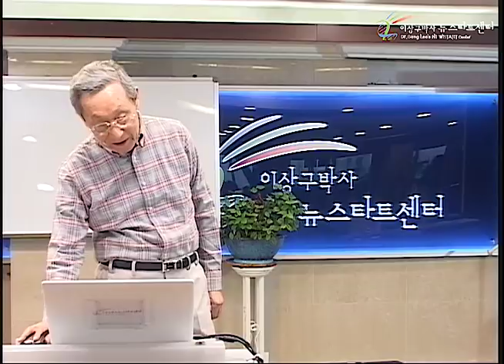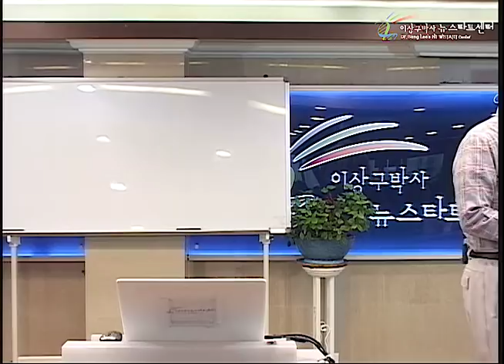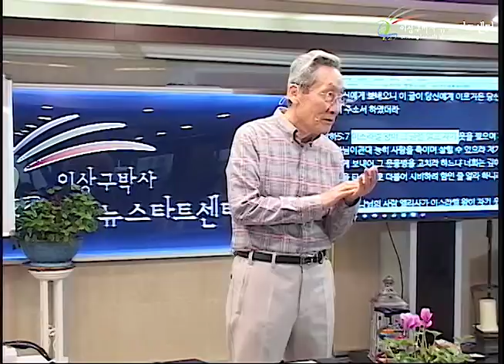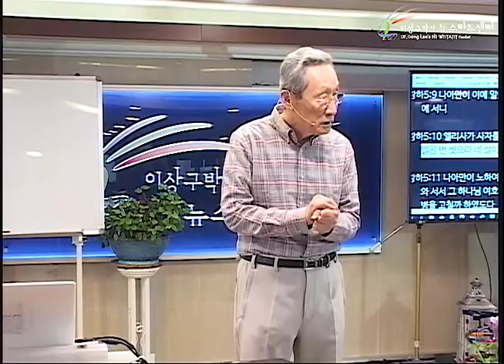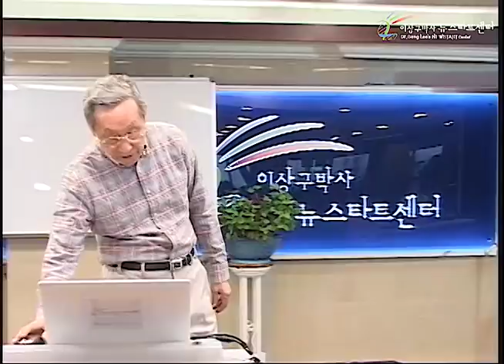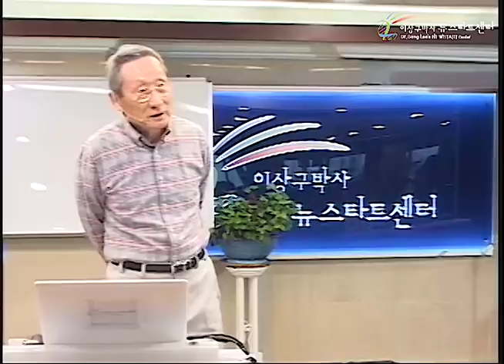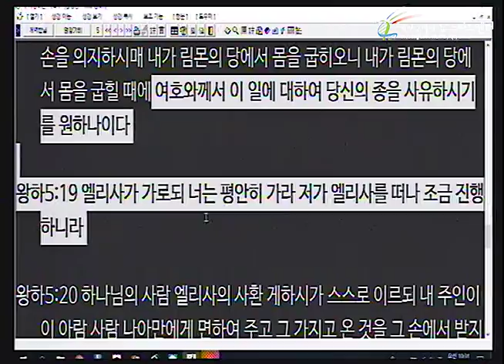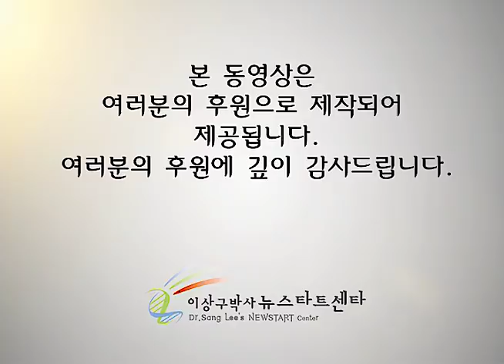H227 14 이스라엘의 원수 나아만 장군을 사랑하시다